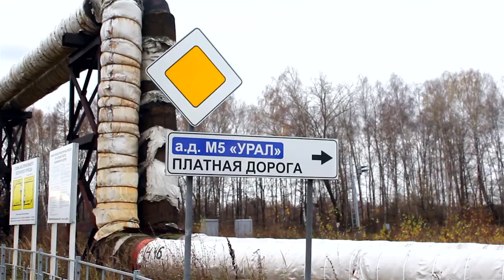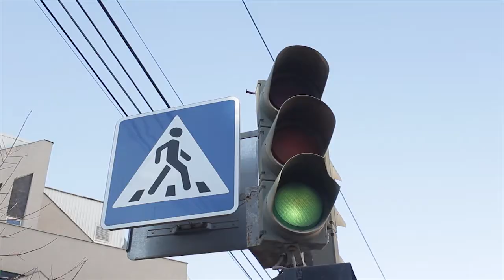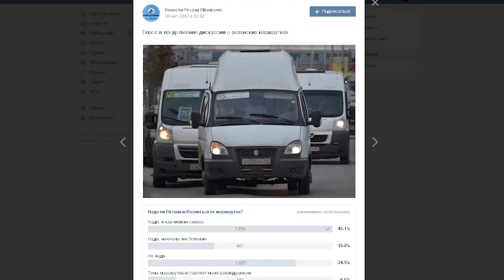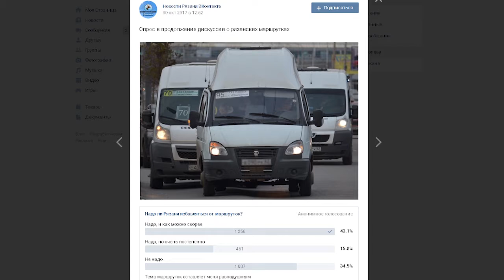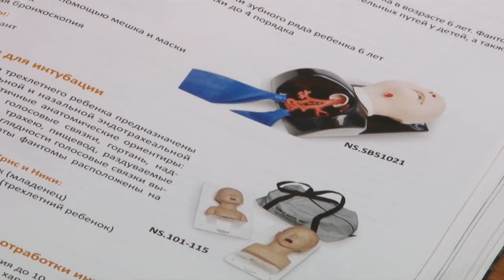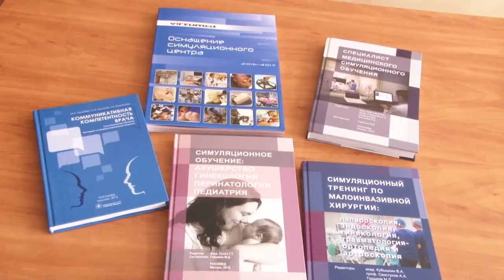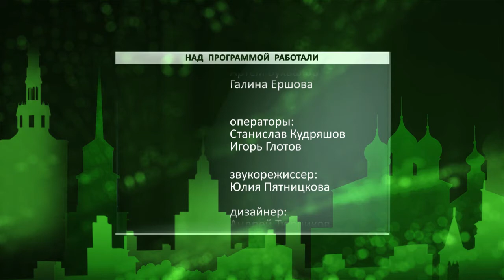День города - новости Рязани 08.11.17